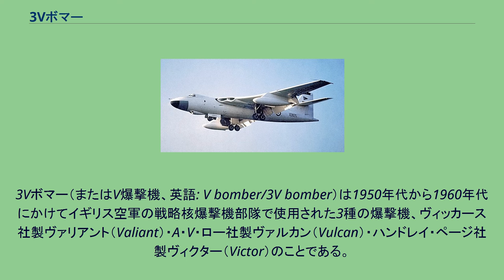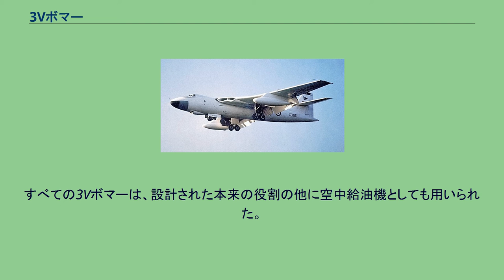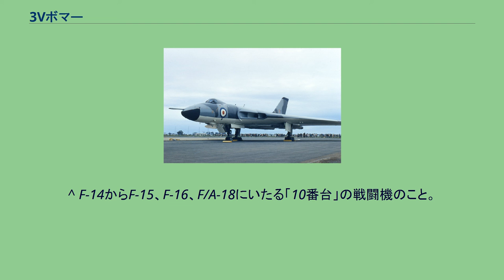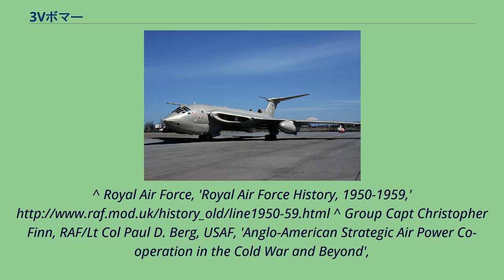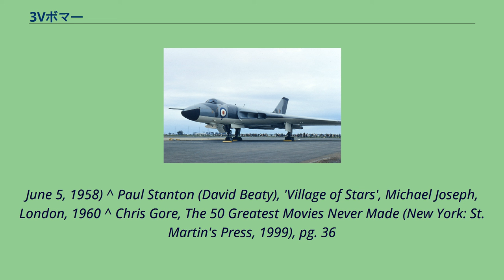3Vボマー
3Vボマー（またはV爆撃機、英語: V bomber/3V bomber）は1950年代から1960年代にかけてイギリス空軍の戦略核爆撃機部隊で使用された3種の爆撃機、ヴィッカース社製ヴァリアント（Valiant）・A・V・ロー社製ヴァルカン（Vulcan）・ハンドレイ・ページ社製ヴィクター（Victor）のことである。
すべて名前が「V」で始まることからこの名がある。
「3Vボマー」のように、いくつかの航空機のグループがその制式名や技術的な特徴、その時代の雰囲気などから、親しまれるあだ名を付けられることがある。
例としてはアメリカ戦闘機の「センチュリーシリーズ」や「ティーンシリーズ」などが上げられる。
イギリス空軍爆撃機軍団はレシプロ4発の重爆撃機の大編隊による空襲という戦術を第二次世界大戦を通して用いたが、大戦終結直後もこの方針を維持していた。
そしてA・V・ロー社(通称アヴロ社、以下アヴロ社)の製造した第二次世界大戦の主力機ランカスターの発展型であるリンカーンをその標準爆撃機として採用した。
ジェット機の発展と核兵器の登場によってこの方針はすぐに時代遅れとなった。
次世代の爆撃機は、目標に核攻撃を加えるために、高高度を防御武装なしで高速度で飛ぶことができるジェット爆撃機になると考えられた。
その当時でも、その種の航空機は結局は誘導ミサイルに勝てないと予測する人々がいた。
しかし、そのようなミサイルの開発は困難であることも分かっており、高空高速爆撃機は、より有力な何かが求められるようになるまでの相当期間、運用できそうであった。
核兵器によって、1機の爆撃機による攻撃でも都市または軍事施設を完全に破壊することが可能となったからには、爆撃機の大編隊はもはや不要であった。
また第一世代の核兵器は大きくて重く、それを搭載する爆撃機は大型機である必要があった。
そのような巨大で先進的な爆撃機は、1機あたりの単価は高価となり、生産数は非常に少なくなるはずだった。
冷戦の開始はイギリスの軍事計画の立案者に軍隊の近代化の必要を強く認識させた。
さらにまた、アメリカとのイギリスの軍相互の不確かな関係は、特に冷戦初期、アメリカの孤立主義が束の間よみがえったかと思われた時期に、イギリスに自身の戦略的核戦力保有を決定させるに至った。
1946年後半にそのような先進的ジェット爆撃機のいろいろな仕様を考慮した後、1947年1月に、空軍省はまだアメリカもソ連も持っていないような先進ジェット爆撃機の要求仕様を提示した。
要求は以前の仕様B.35/46のガイドラインに従っており、「世界のどの基地からでも1,500海里（2,775km）の距離にある目標に10,000ポンド（4,535kg）爆弾1発を運ぶことができる中距離陸上爆撃機」を求めていた。
イギリス空軍がその時点で保有していたジェット爆撃機は6,000ポンド（2720kg）の搭載量と、やっとソビエト連邦との国境までの航続力しかないイングリッシュ・エレクトリック社製のキャンベラだけであった。
仕様はまた全備重量が100,000ポンド（45,400kg）を超えないことも求めていたが、これは実行に当たって上方修正された。
この爆撃機は500ノット（925km/h）の巡航速度と50,000フィート（15,200m）の実用上昇限度を持つとされていた。
要求はイギリスの主要な航空機メーカーのほとんどに対して行われた。
アヴロとハンドレイ・ページはこの爆撃機コンテストに対して非常に斬新な計画で答えた（これは後にそれぞれヴァルカンおよびヴィクターとなった）。
空軍スタッフは保険の意味も含めて両社と契約を行うことに決定したがヴィッカース・アームストロング社の案はあまりに保守的であるとして拒否された。
ヴィッカースは空軍省に働きかけてその関心を煽り、ヴァリアントが競争相手よりはるかに早く実用化でき、より先進的な爆撃機が利用できるまでの「つなぎ」として有効であるということを納得させ、なんとか売り込むことに成功した。
空軍省は同時に、それらのいずれも成功しなかった場合のために、縮小した仕様に基づくショート社の提案（SA4 スペリン）も受け入れた。
初飛行はヴァリアントが1951年、ヴァルカンとヴィクターが1952年である。
ヴァリアントは1955年、ヴァルカンは1956年、ヴィクターは1957年に就役した。
最初の飛行隊はヴァリアントがゲイドン基地の第138飛行隊（1955年）、ヴァルカンはワディントン基地の第83飛行隊（1957年5月）...